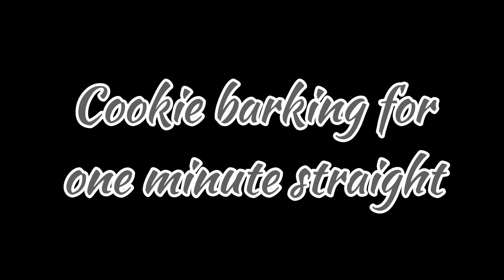One minute of an adorable Boston Terrier barking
Guaranteed to make you smile!